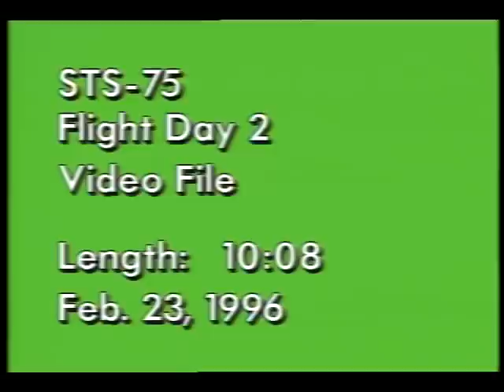STS-75 Flight Day 2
On this second day of the STS-75 mission, the flight crew, Cmdr. Andrew Allen, Pilot Scott Horowitz, Payload Cmdr. Franklin Chang-Diaz, Payload Specialist Umberto Guidoni (Italy), and Mission Specialists Jeffrey Hoffman, Maurizio Cheli (ESA) and Claude Nicollier (ESA), are shown, via satellite-downlinking, online with Dan Golden, the Director of NASA, discussing the mission and performing system set-ups. A problem with the 'Smart Flex' computer system develops and the crew spends most of the day trying to fix the problem with the help of Mission Control. Earth views include cloud cover, various land and water masses, and Earth's Arctic regions. Feb. 1996.